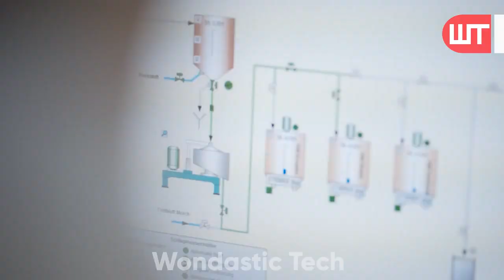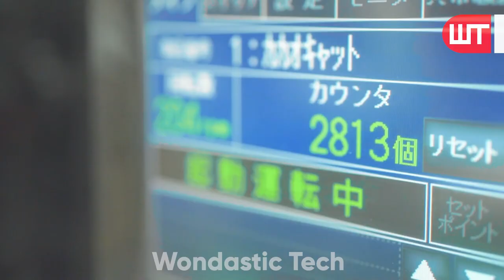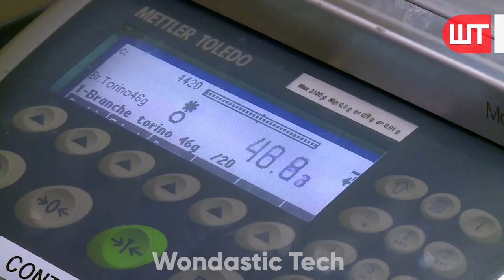How Chocolate Is Made: From Cocoa Fruit to a Delicious Chocolate Bar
How do they make chocolate from cocoa fruit? It is one of a short video in a series of short, concise videos that reveal the mysteries behind how everyday things happen.

Chapters:
0:00​ Collecting Cocoa bean
1:21 From Cocoa Bean To Chocolate
3:31 Chocolate Bar Factory